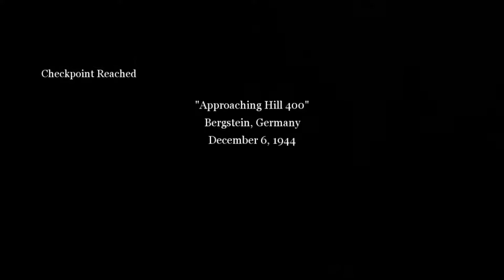Call Of Duty 2 "Approaching Hill 400" 004 Xbox 360 On Xbox One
I'm still new to editing so there may be some mess ups